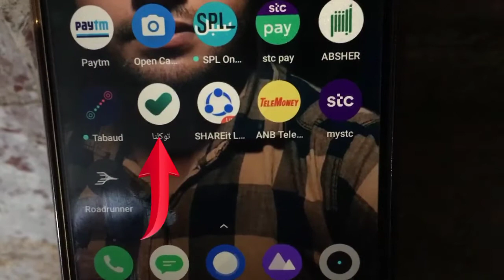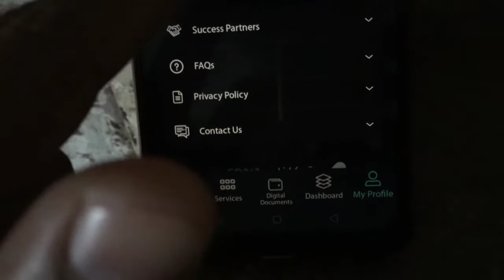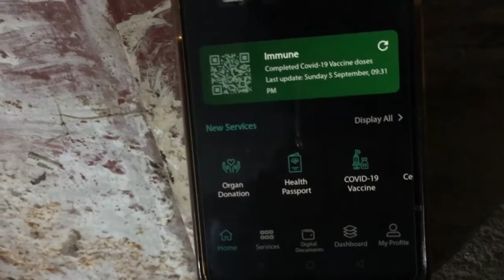Tawakkalna 2 New Update - tawakkalna ki 2 jabardast update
हेलो फ्रेंड मेरा नाम है इमरान और इस वीडियो में बताया गया है कि Tawakkalna 2 new update तो प्लीज वीडियो पूरा देखें वीडियो पसंद आए तो लाइक करें कमेंट करें चैनल को सब्सक्राइब करें वीडियो देखने के लिए शुक्रिया